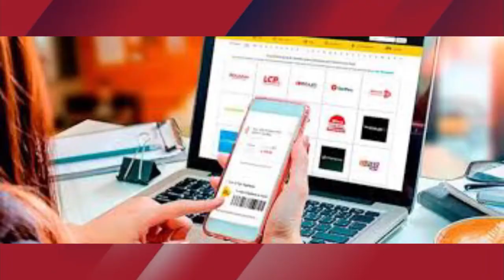INTENSA ACTIVIDAD DE LA OFICINA DE DEFENSA AL CONSUMIDOR (2°P)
Problemas con Tarjetas de crédito y compras online también son temas de consulta permanente.